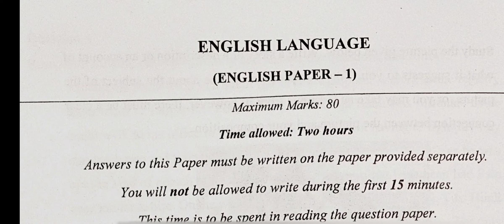ICSE 10 ENGLISH LANGUAGE 2024 ANSWER KEY || BOARD EXAM 21.02.2024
ICSE ENGLISH LANGUAGE 2024 ANSWER KEY BOARD EXAM 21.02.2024